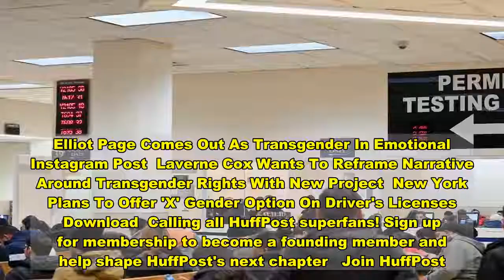Elliot Page's Wife Says She's 'So Proud' Of Him For Coming Out As Transgender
Elliot Page’s wife, Emma Portner, posted a sweet message expressing love and support for the actor after he came out as transgender on Tuesday.  Portner, a professional dancer and choreographer, shared Page’s announcement, adding in the caption that she is “so proud” of him.  “Trans, queer and non-binary people are a gift to this world,” she wrote. “I also ask for patience & privacy but that you join me in the fervent support of trans life every single day. Elliot’s existence is a gift in and of itself. Shine on sweet E. Love you so much.”    The “Juno” and “X-Men” star spoke publicly about his gender identity for the first time on Tuesday, telling fans that he will be using the pronouns “he” and “they.”  “I feel overwhelming gratitude for the incredible people who have supported me along this journey,” he wrote. “I can’t begin to express how remarkable it feels to finally love who I am enough to pursue my authentic self. I’ve been endlessly inspired by so many in the trans community.  “Thank you for your courage, your generosity, and ceaselessly working to make this world a more inclusive and compassionate place.”    Page and Portner have been married since 2018.   He currently stars as Vanya Hargreeves in the Netflix series “The Umbrella Academy.” The streaming service is in the process of updating Page’s name across all titles, Variety reported.   Elliot Page Comes Out As Transgender In Emotional Instagram Post  Laverne Cox Wants To Reframe Narrative Around Transgender Rights With New Project  New York Plans To Offer 'X' Gender Option On Driver's Licenses   Download  Calling all HuffPost superfans! Sign up for membership to become a founding member and help shape HuffPost's next chapter   Join HuffPost